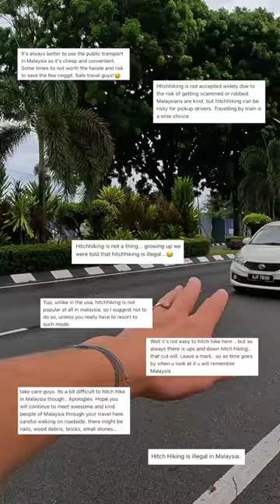hitchhiking malaysia malaysiatravel coupletravel travel cameronhighlands malaysiatravelvlog